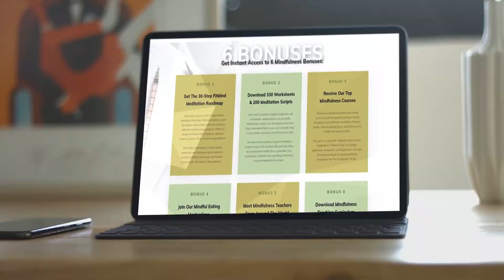Introducing Mindfulness Mastermind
Learn how to teach mindfulness and meditation with confidence. Join the online Mindfulness Meditation Teacher Training Program hosted by Sean Fargo to learn:

- How to train other people in quieting the mind and nurturing self-kindness
- How to cultivate a collective sense of interconnection, compassion, and wisdom
- How to help someone uncover deep presence within
- The incredible benefits of mindfulness and compassion training as demonstrated by neuroscience research